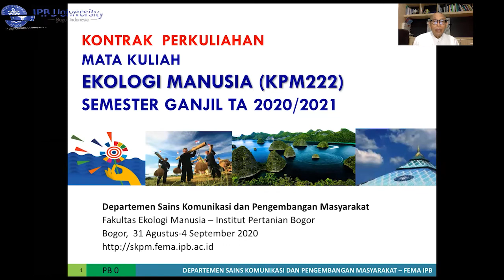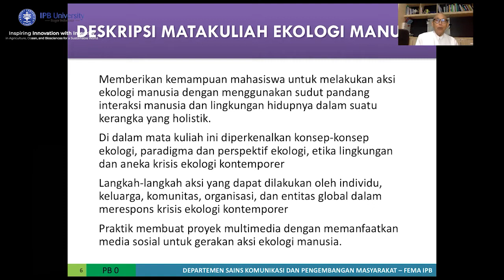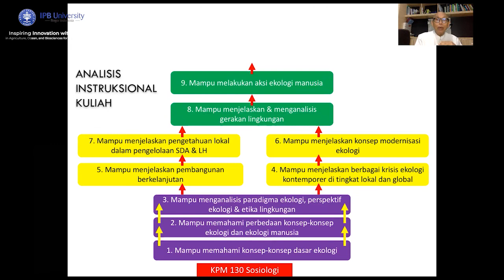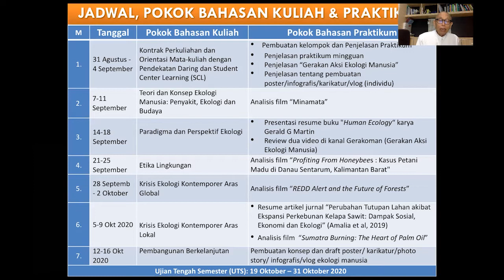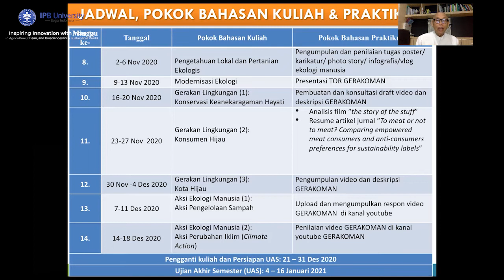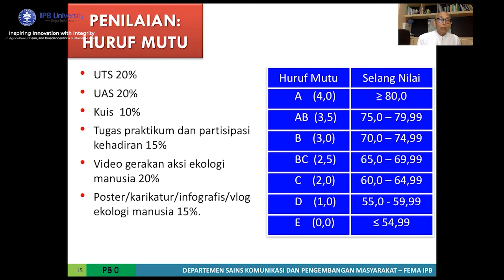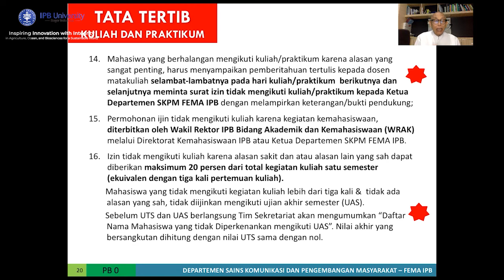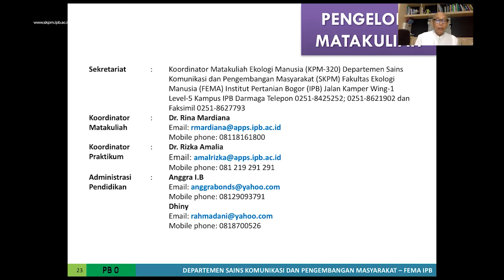Ekologi Manusia - Kontrak Perkuliahan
Kuliah Daring Departemen SKPM IPB University - Mata Kuliah Ekologi Manusia (KPM222)
Deskripsi Matakuliah
Mata Kuliah Ekologi Manusia (KPM222) akan memberikan kemampuan mahasiswa untuk melakukan aksi ekologi manusia dengan menggunakan sudut pandang interaksi manusia dan lingkungan hidupnya dalam suatu kerangka yang holistik. Di dalam mata kuliah ini diperkenalkan; (1) konsep-konsep ekologi, paradigma dan perspektif ekologi, etika lingkungan dan aneka krisis ekologi kontemporer; (2) langkah-langkah aksi yang dapat dilakukan oleh individu, keluarga, komunitas, organisasi, dan entitas global dalam merespons krisis ekologi kontemporer; (3) praktik membuat proyek multimedia dengan memanfaatkan media sosial untuk gerakan aksi ekologi manusia.
Tim Pengajar Mata Kuliah
Koordinator: Dr. Rina Mardiana
Dosen Pengajar: Prof. Dr. Arif Satria; Prof. Dr. Endriatmo Soetarto; Dr. Arya Hadi Dharmawan; Dr. Soeryo Adiwibowo; Dr. Ekawati Sri Wahyuni; Dr. Melani Abdulkadir Sunito; Heru Purwandari, MSi; Dr. Satyawan Sunito; Dina Nurdinawati, MSi; Dr. Bayu Eka Yulian, Raisita, MSi